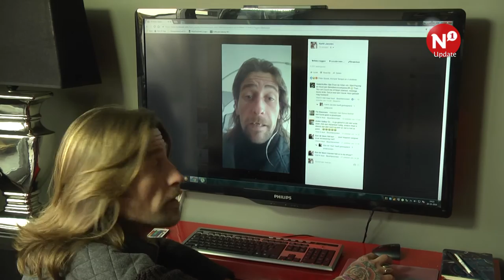Groesbeekse Idols-deelnemer crowdfundt nieuwe tanden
GROESBEEK – Idols-deelnemer Harm Jacobs is een crowdfundingactie begonnen om de schade aan zijn gebit te kunnen herstellen. Onlangs is Jacobs aan zijn gebit gewond geraakt, toen hij met zijn scooter ten val kwam.